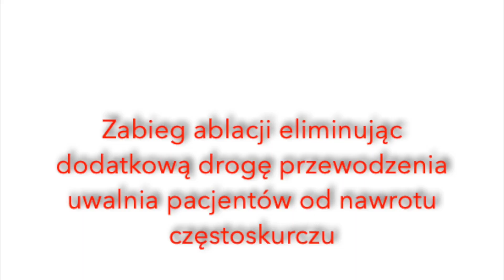SVT - częstoskurcz nadkomorowy - o co chodzi w przewodzeniu sygnałów elektrycznych w sercu?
Krótkie wprowadzenie - o co chodzi w częstoskurczu nadkomorowym i jego leczeniu z wykorzystaniem ablacji. W opisywaniu tego co się dzieje wykorzystujemy jako lekarze język mówiony, rysunki, filmy, odwołujemy się do historii innych pacjentów. Czasem pomaga taka prosta prezentacja. Rozmawiajmy ze sobą i próbujmy wyjaśnić sobie nawzajem nasze uwagi, potrzeby, obawy. Choć, tak ze smutkiem muszę dodać, że komfort komunikacji z pacjentem (choćby czas) to naprawdę komfort.
Zdarza mi się pracować w bardzo wielokulturowym środowisku, gdzie problemem bywa nie tylko język ale także ogólna wiedza. Czasem medyczne wyjaśnienia, rysowanie czy inne sposoby nie działają. I tak pewnego razu kiedy pojawił się problem celowości zabiegu ablacji, pomyślałem o krawacie i ... pacjent był zachwycony, wreszcie zrozumiał o co chodzi w ablacji i jaki jest jej sens i ochoczo się jej poddał (z resztą skutecznej).
Komunikacja w ogóle, często samemu ze sobą, bywa złożona, nieefektywna. A jeśli pomyślimy o komunikacji międzyludzkiej i to w kontekście medycznym i współczesnej kultury obiegu informacji, to tzw. komunikacja z pacjentami staje się czasem bardzo wymagająca. Od niej zależy zdrowie i życie pacjenta nie tylko w perspektywie krótkoterminowej, ale i w perspektywie długoterminowej.

Jeszcze raz - rozmawiajmy, pytajmy, wyjaśniajmy - nie zawsze czas w gabinecie lekarskim jest wystarczający dlatego od 14 lat rozwijam różne kanały edukacji dla pacjentów i ich rodzin.
Ostatnio świetnie mi się sprawdza tzw. story telling, ale ... o tym może innym razem.

Tymczasem zapraszam na grupę na Telegramie;
nieodpłatne wsparcie edukacyjne/informacyjne dla pacjentów kardiologicznych, ich bliskich oraz osób zainteresowanych utrzymaniem zdrowia.